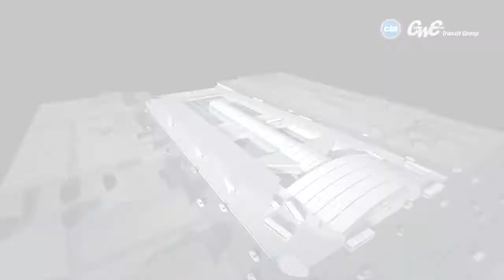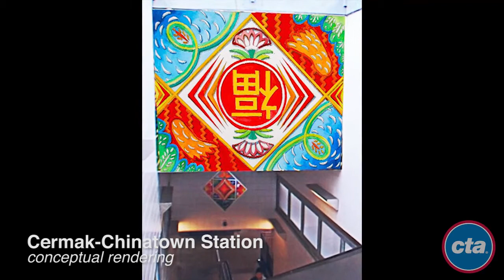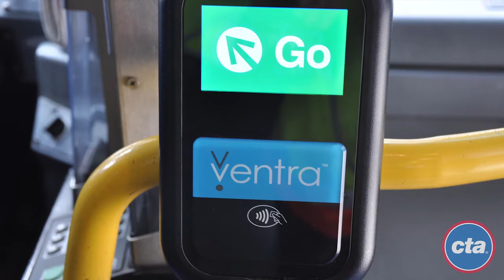CTA News in Review - June 2014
A look back at CTA news, for June 2014.